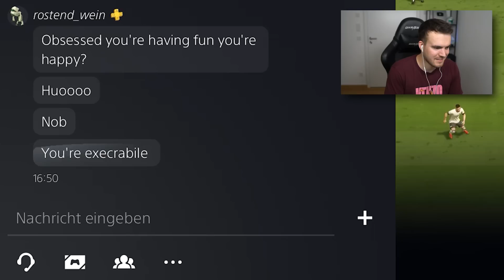Das TEAM mit dem WENIGSTEN TOREN in FIFA 22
Ich kaufe das Team mit den wenigsten Toren in FIFA 22!